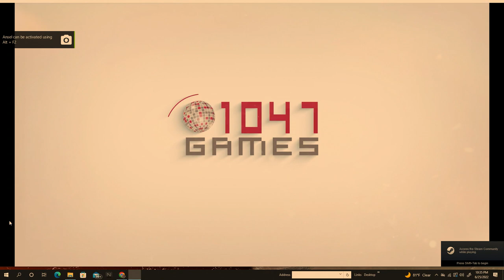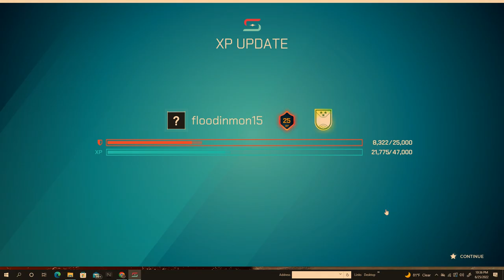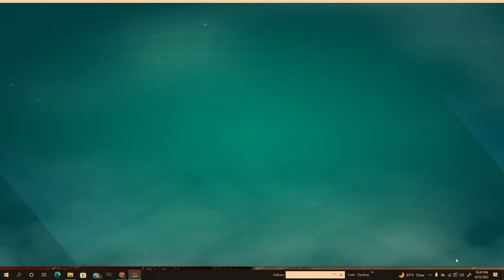Let's Play Splitgate Part 1 - Open The Portal Into the Future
Hey guys!  How's it going?  Welcome to my new LP! In today's episode, we start to play my new Let's Play on my channel - Splitgate.  And, I hope you enjoy this New Let's Play! :D

In a couple of episodes I will have an episode with commentary as far as why I started this LP and what lies in store :) . I really like how much Splitgate is more or less a Fusion of Halo and Portal. I couldn't have found it at a better time!  It's a really fun game, and I think you guys will enjoy this New Let's Play! I've really always like the story and the characters behind Halo. But, for a while there was a drought were no news of Halo was on the horizon for me. Luckily, I ran into a streamer who happened to be playing this, and it looked like so much fun, so I decided, why not? It was even better that it was and still is free! I've never really done this type of content, so feel free to let me know how u guys feel about the new LP and what u think of FPS shooter games in general.

Also, if there IS a Story Mode in the future look forward to that. Hopefully, there will be because I think I would enjoy doing it Blind.

Splitgate

Developer(s)
1047 Games
Publisher(s)
1047 Games
Engine
Unreal Engine 4
Platform(s)
PC, Xbox, PlayStation
Release date(s)

Genre(s)
Online multiplayer first person shooter
Rating(s)
IGN: 7.1/10 - Steam: 9/10
Splitgate is an online multiplayer first-person shooter game developed and published by 1047 Games. The game was originally released in a pre beta state for free on May 24th, 2019, for Microsoft Windows, with its beta released on July 13th, 2021. On July 27th, 2021, Splitgate expanded its platforms to Xbox One, Xbox Series X, PlayStation 4 and PlayStation 5, with the cross-play feature available for all platforms.

It will come out of its beta state and release fully in Late August 2021, after the original plan
for a July 27th release was delayed as a surge of players meant the servers needed upgrades.

As of August 2021, the game consistently hits 50,000 active players on Steam daily, at peak times.

Gameplay

Splitgate's base mechanics are similar to those of Halo 3's multiplayer mode, with no classes and no perks, setting it apart from many other popular FPS video-games. The game's unique core mechanic is the ability to spawn Portals onto Portal Walls. These gateways can be used strategically to outsmart and outplay the player's opponents by flanking them from behind, navigating to a better position for combat or to quickly flee from a dangerous position. Splitgate uses standard FPS controls, which allows people who have gameplay knowledge in other FPS games to easily learn how to play Splitgate. The skill cap is unlimited.

“ The developers of Splitgate describe themselves as “passionate fans of Halo”, and it’s easy
to see the influence. Guns... are uninspired analogues to weapons that have appeared in the Halo series. „
~ IGN

Development
Splitgate began as a Stanford University school partner project between Ian Proulx and Nicholas
Bagamian. The pair came up with the idea to "put portals into a first-person shooter", and once they both graduated, they continued to work on their project until it was a proper video game playable by the general public. Bagamian also turned down a full-time job offer from Amazon to pursue development work on their game, convinced by Proulx that the game would be a big success.

The 1047 Games company was named after the pair's dorm room, which was numbered 1047.
They hired multiple skilled programmers, designers and artists to assist them on the game, eventually adding up to make a 25 person development team. The entire team was working large amounts of hours to get the game polished during the week before launch, especially Bagamian who apparently stayed up for 62 hours straight just to work on what would become Splitgate: Arena Warfare.

Splitgate: Arena Warfare was initially meant to be launched at an earlier date, but one member of theteam had tested the game resulting in a program crash, therefore the team delayed the release to fix these issues and finally released the game on Friday, May 24th, 2019.